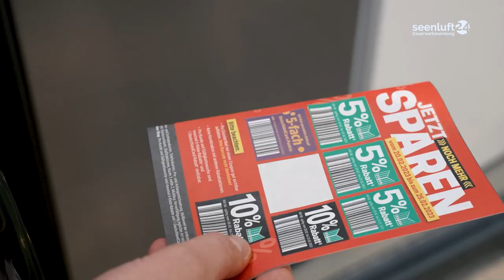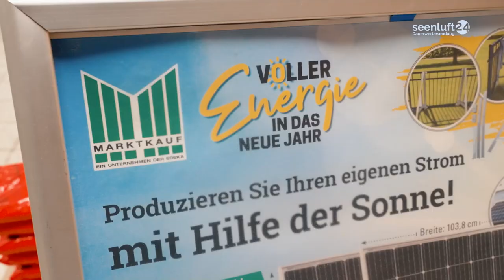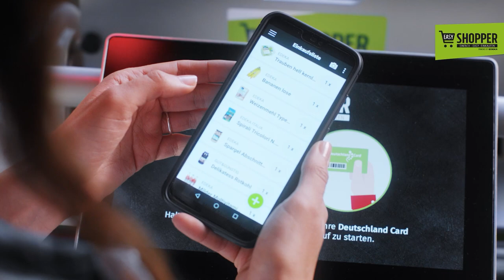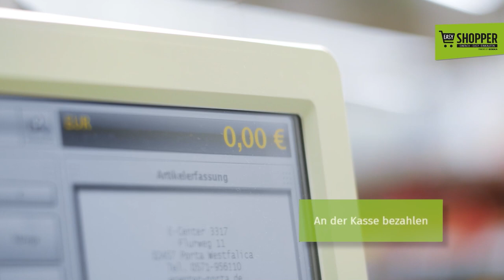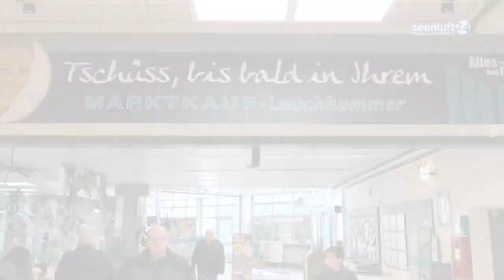Marktkaufnachrichten im Februar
In dieser Woche hatten wir sie ja mal 2 Tage in voller Pracht: die Sonne. Sie hat uns - denke ich - allen Energie pur gegeben. Und: sie ist ja auch Energie pur. Wie sie sich das auf ihrem Balkon zunutze machen können, erfahren Sie jetzt in den Marktkauf-Nachrichten.